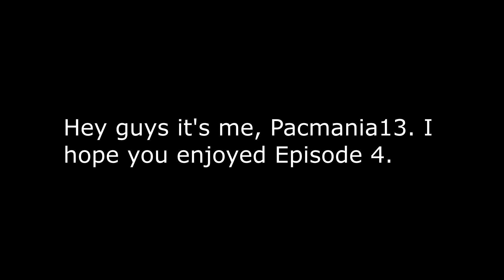Wwe 2k14 with Uncle Mike Episode 4: Andy and Ollie vs L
Hey guys it's me Pacmania13, and today I bring you Episode 4. It's FINALLY HERE!!! Just to let you know Episode 5 should come around either middle of March or April. Anyways enjoy the episode.